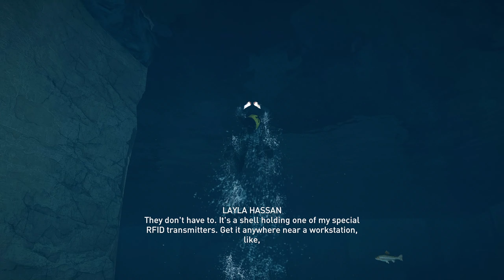Searching For The Real Father - Assassin's Creed Odyssey - Walkthrough: Part 31 (No Commentary)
PC Specs:
XFX RX 580 8gb
Ryzen 5600x
16 GB 3200mhz Ram
B550M Phantom Gaming 4